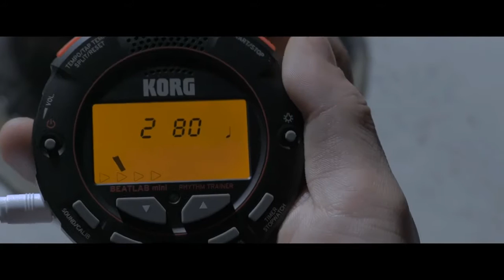KORG® BEATLAB mini - Instrutor de Ritmo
Um metrônomo e instrutor de ritmo projetado para bateristas e percussionistas. Desenvolva seu senso de ritmo praticando com funcões de treinamento muito interativas!

Chegou o KORG® BEATLAB mini! Uma ferramenta de treinamento que possibilita a prática do seu ritmo com mais precisão e prazer. Além da função de ser um metrônomo versátil que inclui uma ampla gama de sons, incluindo voz humana e padrões de sons de bateria realísticos, este dispositivo fornece a função instrutor de ritmo que detecta e avalia a discrepância entre o metrônomo e as notas que você toca. Isso significa que você pode desenvolver o mais perfeito senso de ritmo nos seus estudos ao usar o instrutor de ritmo enquanto pratica.

Performace por GOTO (DALLJUB STEP CLUB / Arakajime Kimerareta Koibito Tachi e)